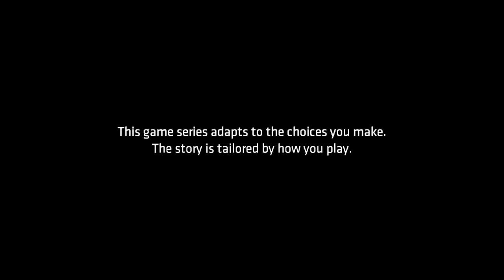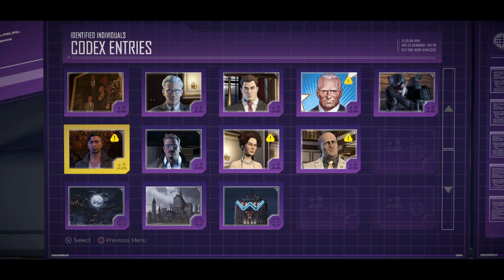Batman Arkham city(1)